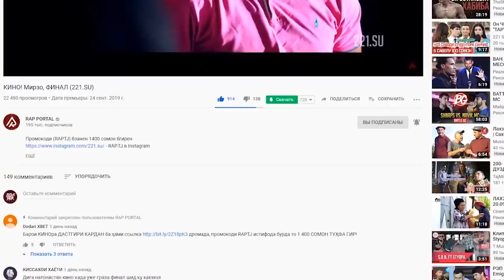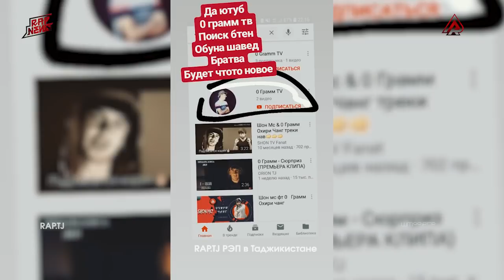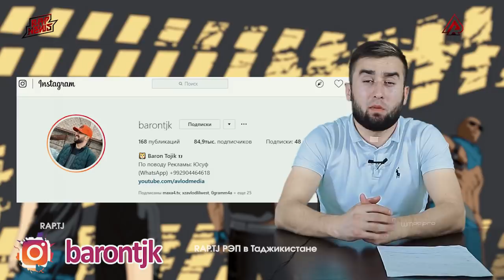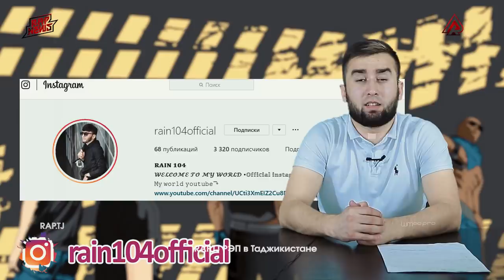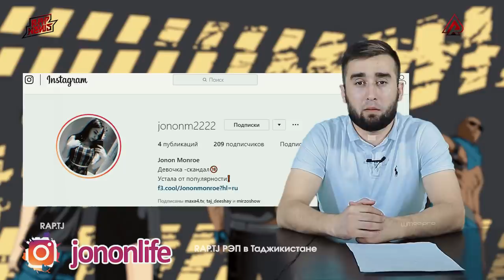МОШИНИ ИСМАЙЛА БАРОИ ЧИ БАЛОНША ЧОК КАДАН? (RAP.TJ)